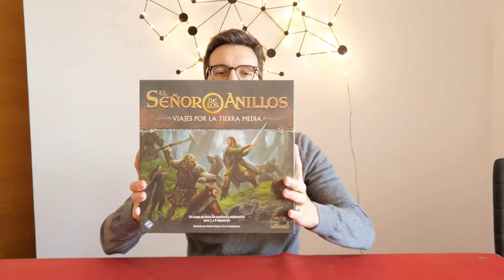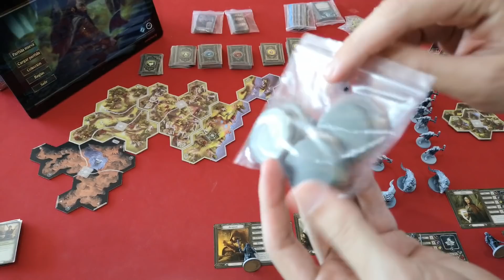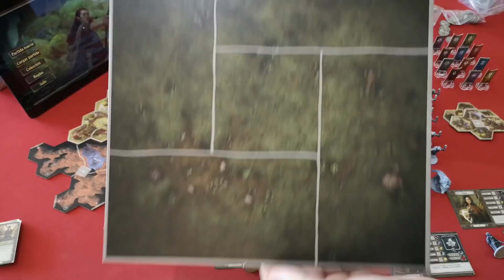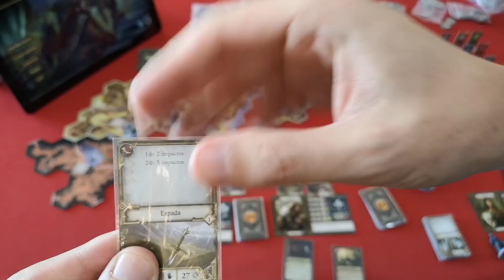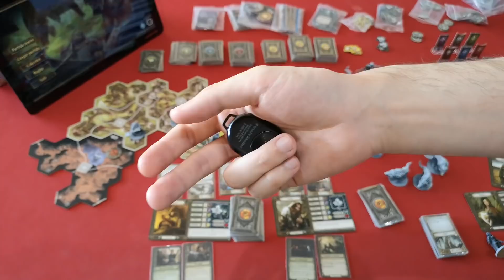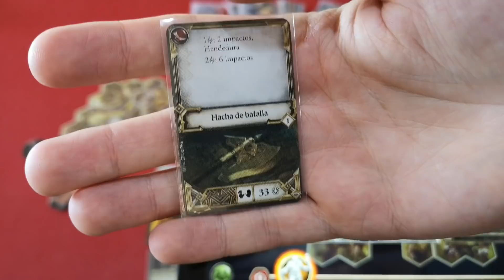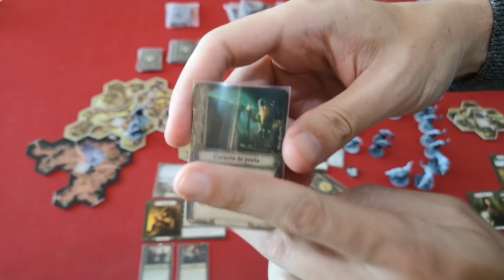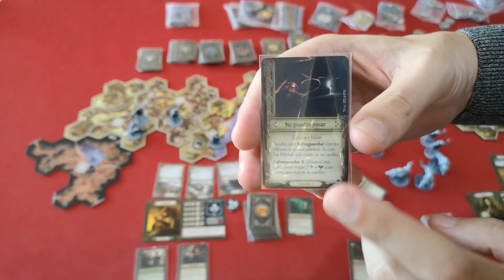El Señor de los anillos (Viajes por la Tierra Media): Cómo Jugar/Tutorial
Hoy Kiko os trae el cómo jugar del juego de mesa del momento: El Señor de los Anillos (Viajes por la tierra media) de Fantasy flight games, que ha traído en español Edge.